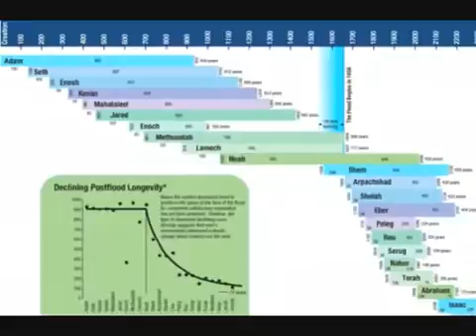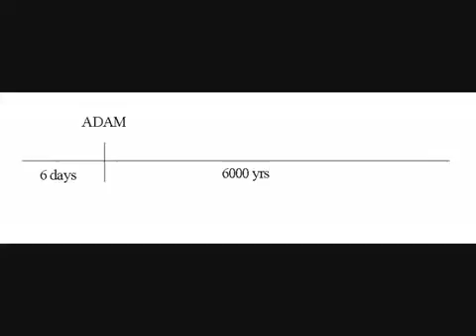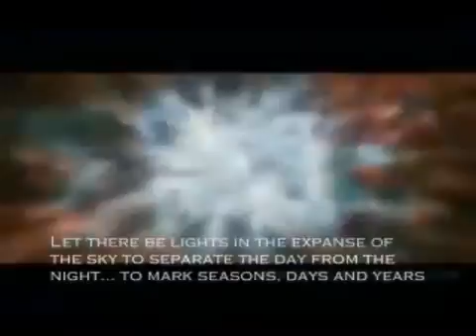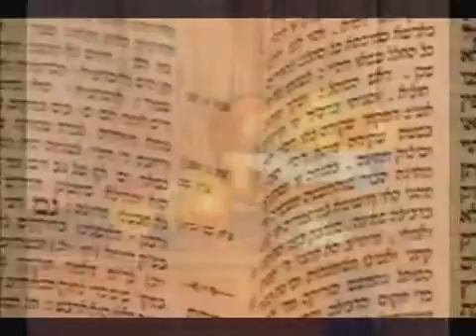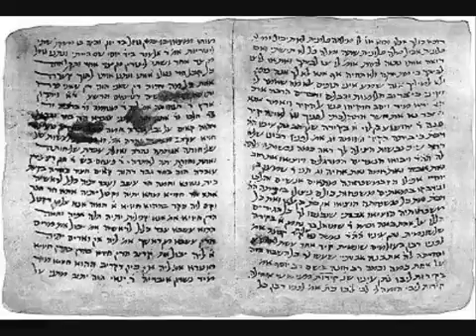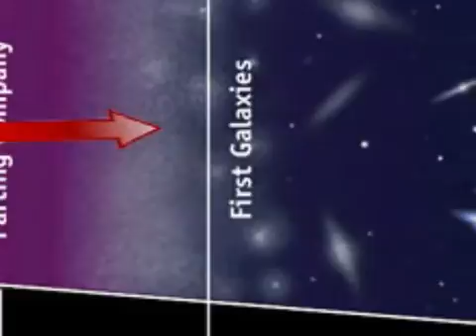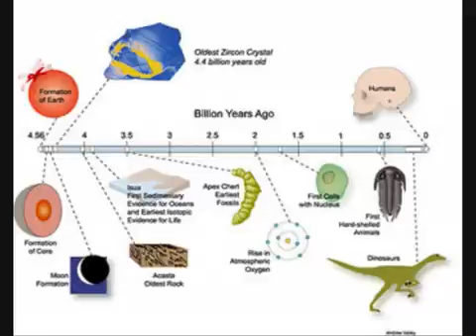Gerald Schroeder, Big Bang, Genesis, Age of the Universe 2/5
This is not day = ERA theory

Today, we look at time going backward. We see 15 billion years. Looking forward from when the universe is very small - billions of times smaller - the Torah says six days. In truth, they both may be correct. What's exciting about the last few years in cosmology is we now have quantified the data to know the relationship of the "view of time" from the beginning, relative to the "view of time" today. It's not science fiction any longer. Any one of a dozen physics text books all bring the same number. The general relationship between time near the beginning and time today is a million million. That's a 1 with 12 zeros after it. So when a view from the beginning looking forward says "I'm sending you a pulse every second," would we see it every second? No. We'd see it every million million seconds. Because that's the stretching effect of the expansion of the universe.

The Torah doesn't say every second, does it? It says Six Days. How would we see those six days? If the Torah says we're sending information for six days, would we receive that information as six days? No. We would receive that information as six million million days. Because the Torah's perspective is from the beginning looking forward. Six million million days is a very interesting number. What would that be in years? Divide by 365 and it comes out to be 16 billion years. Essentially the estimate of the age of the universe. Not a bad guess for 3000 years ago.

The way these two figures match up is extraordinary. I'm not speaking as a theologian; I'm making a scientific claim. I didn't pull these numbers out of hat. That's why I led up to the explanation very slowly, so you can follow it step-by-step. Now we can go one step further. Let's look at the development of time, day-by-day, based on the expansion factor. Every time the universe doubles, the perception of time is cut in half. Now when the universe was small, it was doubling very rapidly. But as the universe gets bigger, the doubling time gets exponentially longer. This rate of expansion is quoted in "The Principles of Physical Cosmology," a textbook that is used literally around the world.

(In case you want to know, this exponential rate of expansion has a specific number averaged at 10 to the 12th power. That is in fact the temperature of quark confinement, when matter freezes out of the energy: 10.9 times 10 to the 12th power Kelvin degrees divided by (or the ratio to) the temperature of the universe today, 2.73 degrees. That's the initial ratio which changes exponentially as the universe expands.)

The calculations come out to be as follows: * The first of the Biblical days lasted 24 hours, viewed from the "beginning of time perspective." But the duration from our perspective was 8 billion years. * The second day, from the Bible's perspective lasted 24 hours. From our perspective it lasted half of the previous day, 4 billion years. * The third day also lasted half of the previous day, 2 billion years. * The fourth day - one billion years. * The fifth day - one-half billion years. * The sixth day - one-quarter billion years.

When you add up the Six Days, you get the age of the universe at 15 and 3/4 billion years. The same as modern cosmology. Is it by chance?

But there's more. The Bible goes out on a limb and tells you what happened on each of those days. Now you can take cosmology, paleontology, archaeology, and look at the history of the world, and see whether or not they match up day-by-day. And I'll give you a hint. They match up close enough to send chills up your spine.

Originally posted by Knowwheretorun1984